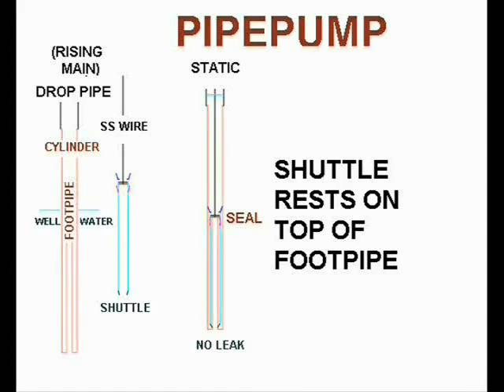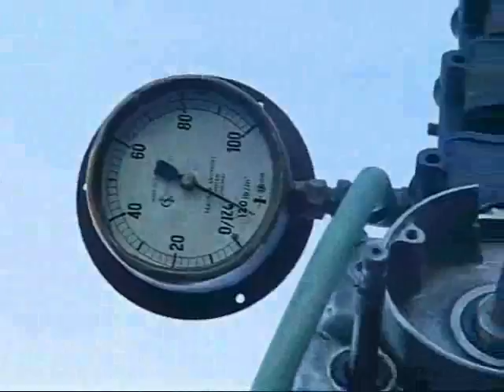Bomba Aladas 2. para Pozos y Bomba Tubular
bombas a viento y a pie para pozos perferados profundos.  Bombea mucho con instalacion y mantenemiento facil.Mas detailes a